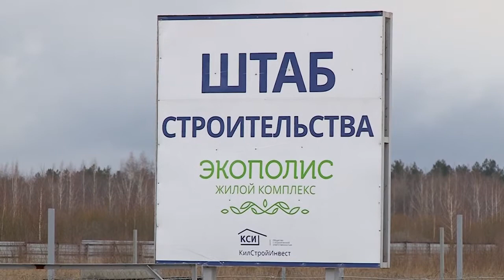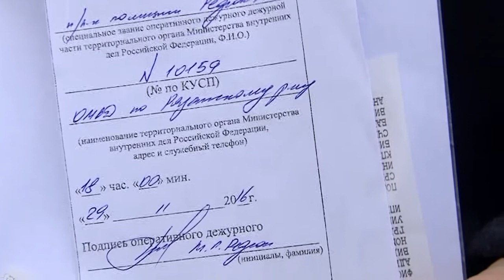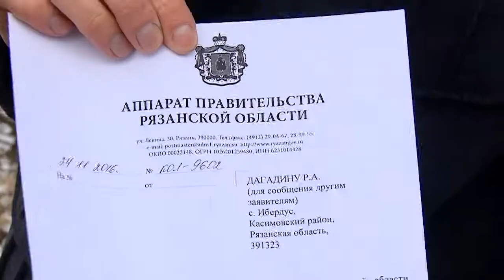Бермудский треугольник рядом с Рязанью